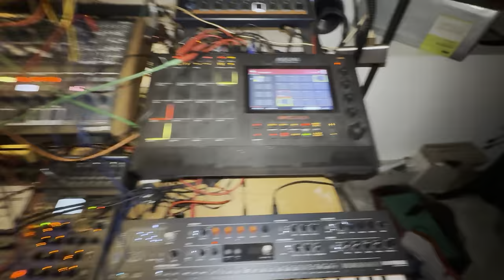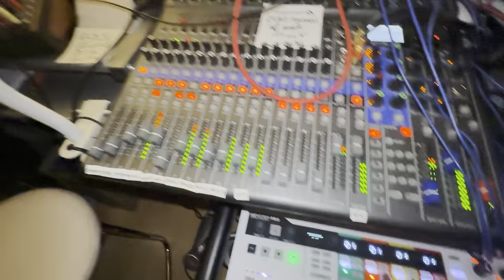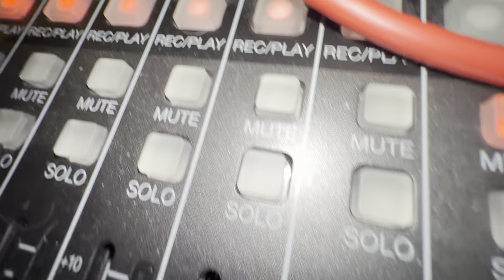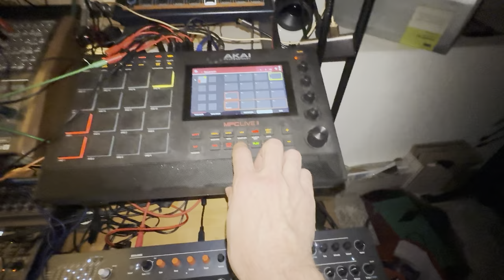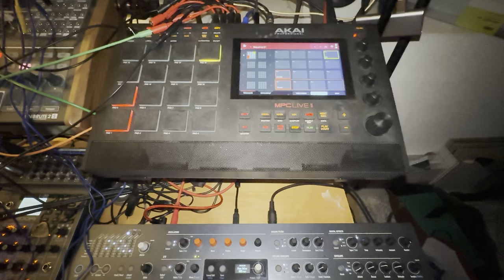Robbed Toddler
I got up really soon today, so I may have been a bit tired for that one which I nonetheless found solace playing around with.